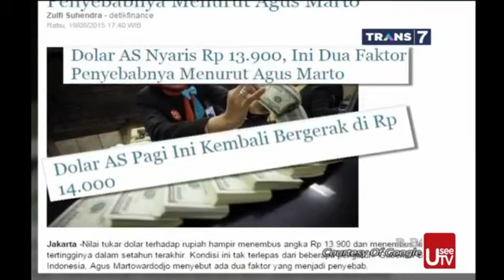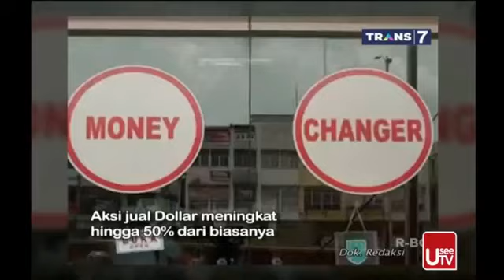Lucunya kebangetan!!! Bukan empat mata